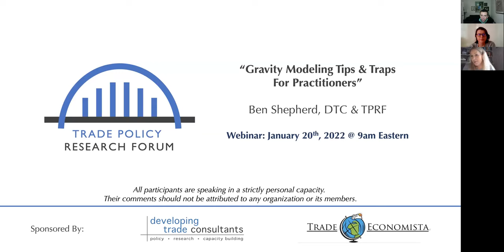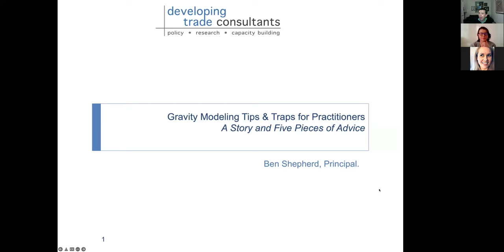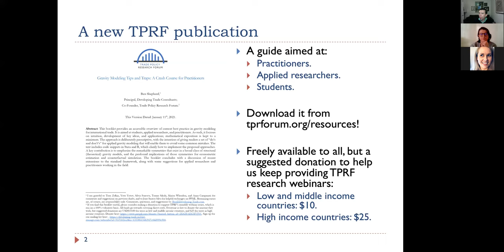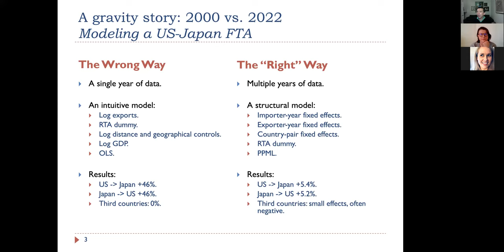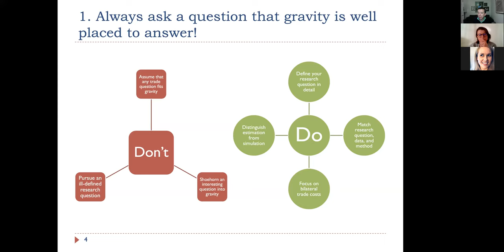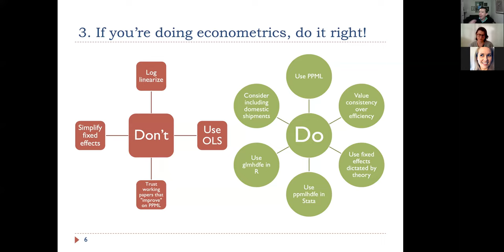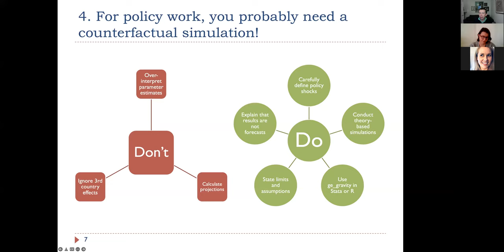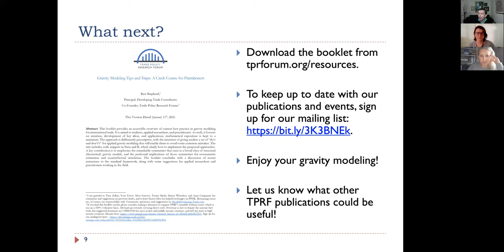January 2022 - Gravity Modeling Tips & Traps for Practitioners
Ben Shepherd presents a new TPRF booklet on gravity modeling, available for download Followed by an AMA moderated by Hanna Norberg and Silvia Sorescu.